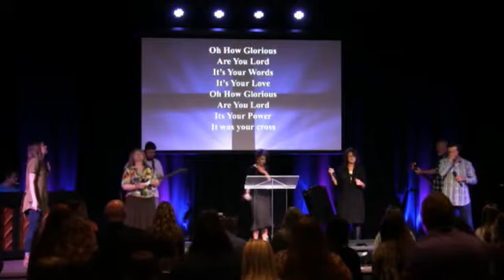Guest Speaker Rev. Gordon Stacy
"My Condition Is Not My Conclusion"
Our Father's House
Pineville, Kentucky
Pastor Odie Carroll